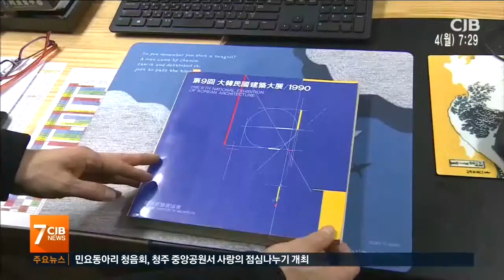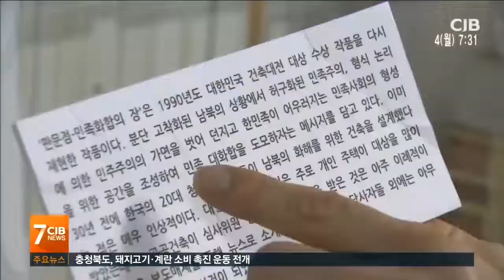건축학도의 30년 꿈은 이뤄질까?